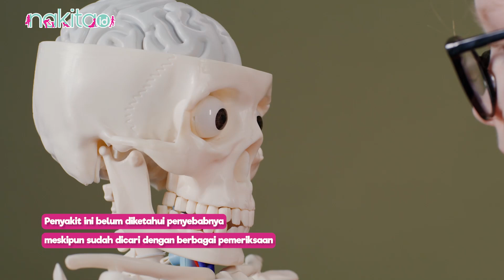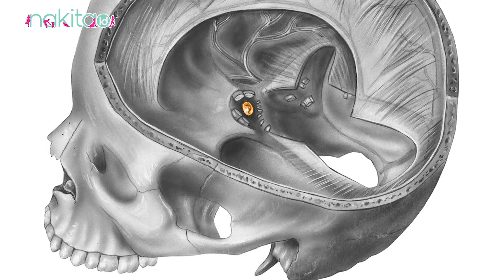Apa Itu Empty Sella Syndrome yang Diidap Ruben Onsu?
Baru-baru ini Ruben Onsu mengaku pada sahabatnya, Raffi Ahmad mengenai penyakit yang dideritanya. Diketahui kondisinya sempat memburuk sempat membuat sang presenter harus berobat hingga ke Singapura. Setelah menjalani proses MRI, diketahui bahwa bapak 2 anak ini menderita Empty Sella Syndrome. Apa itu?

ADVERTISING